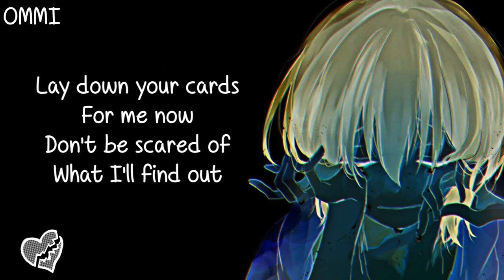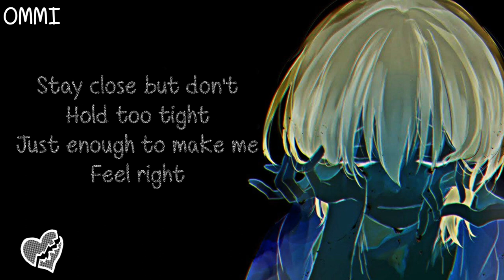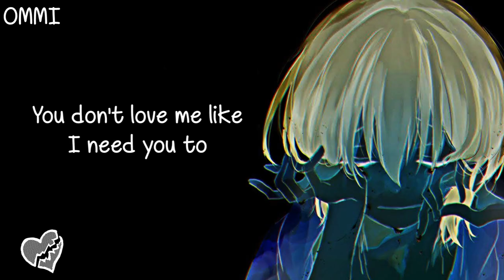Nightcore → You Don’t Know Me ♪ (ANGEL!NA // Moflo Music) LYRICS ✔︎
❤ WELCOME ❤ ( ｡◕‿◕｡)

►▬▬▬▬▬▬ ✘ SONG INFORMATION✘ ▬▬▬▬▬▬◄

🎤  Name ➼ you don’t know me

🎤 Artists ➼ ANGEL!NA // Moflo Music

🎤 ALBUM ➼ 乁(ʘ◡ʘ)ㄏ

🎤  GENRE ➼ POP

►▬▬▬▬▬▬ ✘SUPPORT ARTIST✘ ▬▬▬▬▬▬◄

(╭☞◕ツ◕)╭☞ ANGEL!NA // Moflo Music ❤

►▬▬▬▬▬▬ ✘ INFORMATION✘ ▬▬▬▬▬▬◄

►▬▬▬▬▬▬ ✘ PROGRAMS USED ✘ ▬▬▬▬▬▬◄

►▬▬▬▬▬▬ ✘ DISCALIMER ✘ ▬▬▬▬▬▬◄

 ❤ LEWIS CAPALDI ❤

❤ PINK ❤

❤ JAMES ARTHUR ❤

►▬▬▬▬▬▬ ✘ TAGS✘ ▬▬▬▬▬▬◄

►▬▬▬▬▬▬ § LYRICS § ▬▬▬▬▬▬◄

ANGEL!NA & Moflo Music

[Verse 1]
Lay down your cards for me now
Don't be scared of what I'll find out
Moving closer to the edge line
Somewhere far from what is real life
Summer nights by shining bright red lights
Love is something I've been missing out

[Chorus]
You don't know me like you think you do, and
You don't love me like I need you to

[Verse 2]
Stay close but don't hold too tight
Just enough to make me feel right
I don't care about the time now
Let's just watch the sunlight fade out
Simple talk is more than alright
Quiet hearts under the moonlight